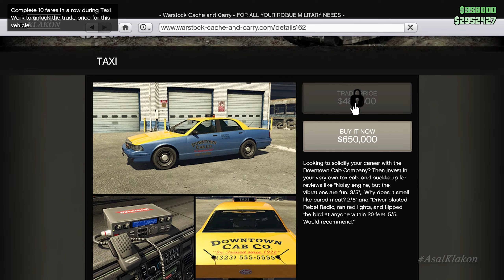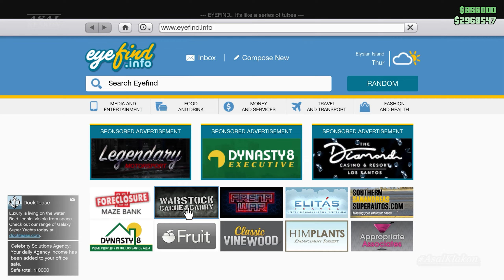First Time Doing Taxi Work | GTA Online | Gameplay Walkthrough No Commentary (2K 60FPS)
GTA Online | Gameplay Walkthrough No Commentary (2K 60FPS)